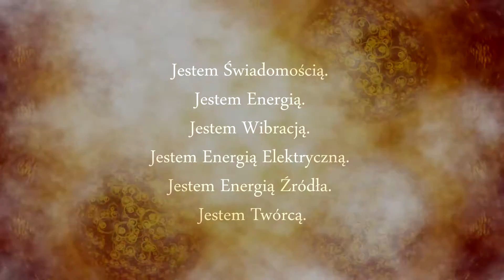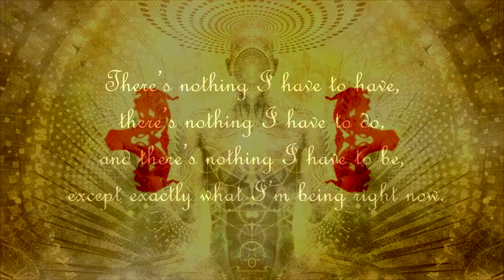AngellBeloved (528 HZ - The Love Frequency)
Miłość jest Wszystkim Co Jest